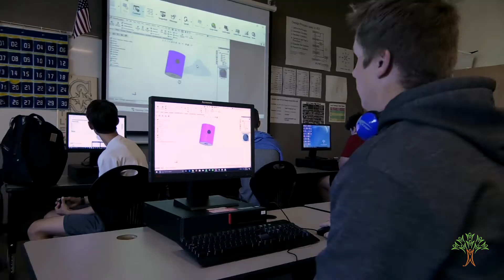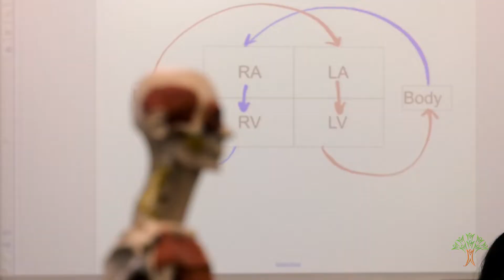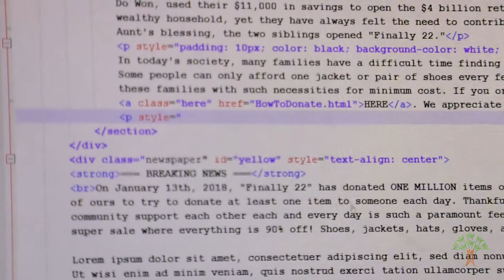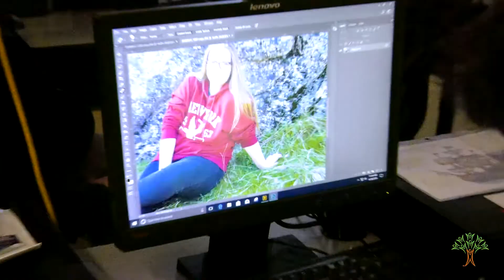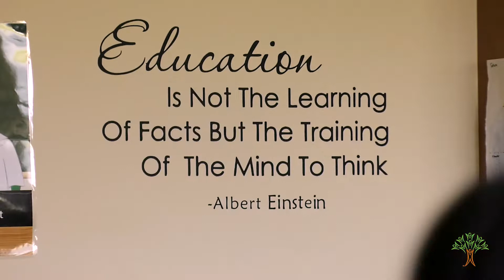SPS Career & Technical Education: What we offer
Career and Technical Education (CTE) is a Washington based program that promotes and supports local middle and high schools to provide 21st century academic and technical skills for all students. Through CTE, students can participate in career-related courses to explore and establish educational and career goals. Whether you have a clear career goal or just want to learn something innovative and new, you can benefit from CTE.
At Spokane Public Schools, our mission is to develop each student’s talents and skills to their full potential through high standards, rigorous academics, real-life applications, and supportive relationships.
Learn more about the individual CTE courses we offer by visiting